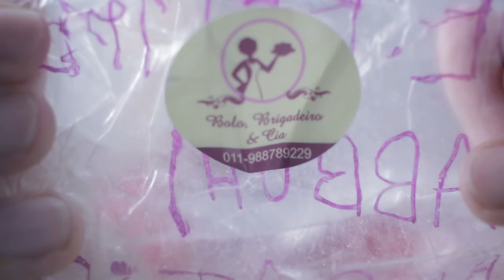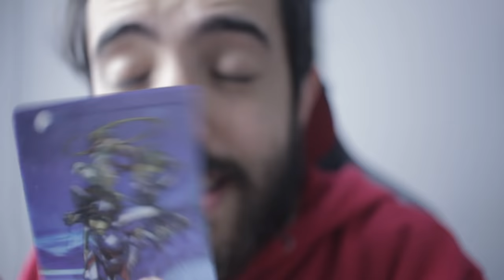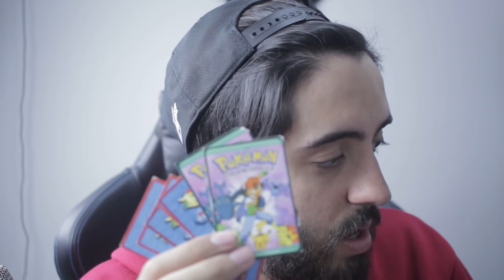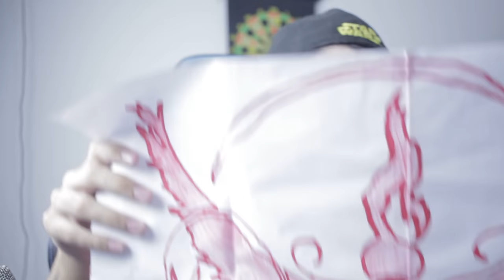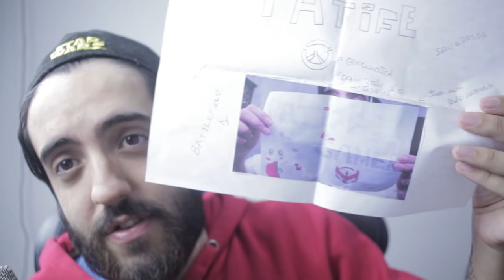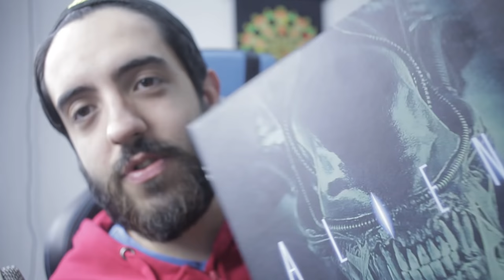VOLTEI DE BRAÇOS CHEIOS DA BGS E TOMEI NA CARA!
Valeu pelos presentes, vocês são os melhores! Amo vocês s2

Curta a melhor página do FACE de GTA V:
Valeeu!